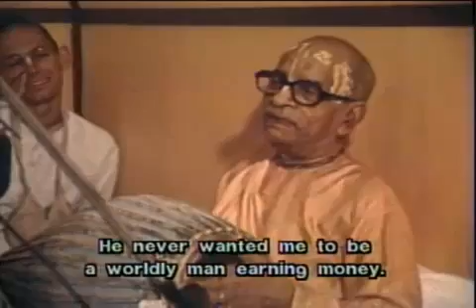MY SON IS NOT GOING TO BE A MEAT EATER. Prabhupada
Source:
On the order of his spiritual master, His Divine Grace A. C. Bhaktivedanta Swami Prabhupāda began translating and writing Vedic literature in the English language to bring the message of Lord Kṛṣṇa to the Western countries. After decades of struggle in India, he came to the West and started the International Society for Krishna Consciousness. Later on he created the Bhaktivedanta Book Trust, to publish his writings and recordings of his lectures, conversations, etc. The VedaBase has been created so that this great treasurehouse of knowledge may be preserved and propagated and so that all may take advantage of the wisdom and association of the pure devotee of Lord Krishna.

His Divine Grace A. C. Bhaktivedanta Swami Prabhupāda appeared in this world in 1896 in Calcutta, India. He first met his spiritual master, Śrīla Bhaktisiddhānta Sarasvatī Gosvāmī, in Calcutta in 1922. Bhaktisiddhānta Sarasvatī, a prominent religious scholar and the founder of sixty-four Gauḍīya Maṭhas (Vedic institutes), liked this educated young man and convinced him to dedicate his life to teaching Vedic knowledge. Śrīla Prabhupāda became his student, and eleven years later (1933) at Allahabad he became his formally initiated disciple.

At their first meeting, in 1922, Śrīla Bhaktisiddhānta Sarasvatī Ṭhākura requested Śrīla Prabhupāda to broadcast Vedic knowledge through the English language. In the years that followed, Śrīla Prabhupāda wrote a commentary on the Bhagavad-gītā, assisted the Gauḍīya Maṭha in its work and, in 1944, started Back to Godhead, an English fortnightly magazine. Maintaining the publication was a struggle. Single-handedly, Śrīla Prabhupāda edited it, typed the manuscripts, checked the galley proofs, and even distributed the individual copies. Once begun, the magazine never stopped; it is now being continued by his disciples in the West and is published in over thirty languages.